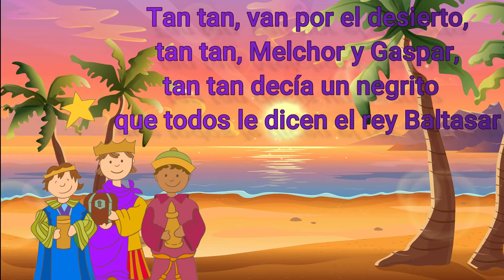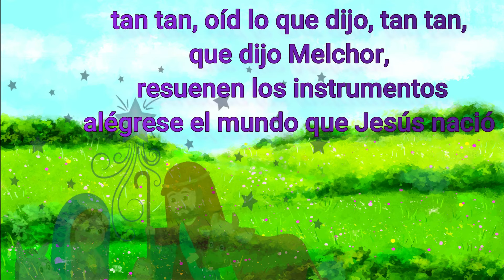Los Tres Reyes Magos - Alaba Kids (Música Cristiana Para Niños)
LETRA:
LOS TRES REYES MAGOS 1

Tan tan, van por el desierto, tan tan, Melchor y Gaspar,
tan tan decía un negrito  que todos le dicen el rey Baltasar

lara, lalalalala
lara, lalalalala

tan tan, detrás de una estrella, tan tan, que vieron brillar,
tan tan,
tan pura y tan bella que todos le siguen por ver donde va

lara, lalalalala
lara, lalalalala

tan tan, está ahí un niñito, tan tan, de dulce mirar, tan tan,
quién es el niñito que tres Reyes magos vienen a adorar

lara, lalalalala
lara, lalalalala

tan tan, oíd lo que dijo, tan tan, que dijo Melchor,
resuenen los instrumentos alégrese el mundo que Jesús nació